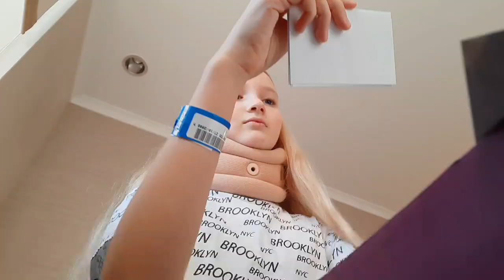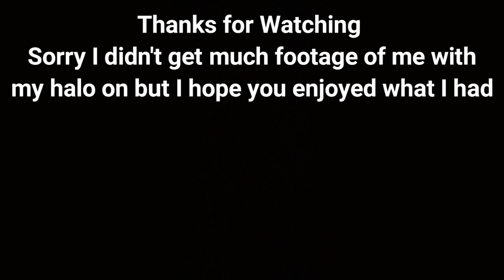Going to the Hospital and Getting my Halo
Hope you guys enjoy this sorry I haven't posted in a while, I will posted more often now and eventually get back into a schedule.